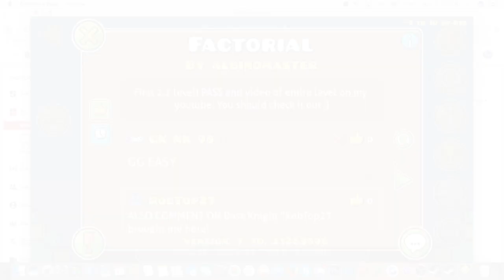NK CREATOR CONTEST #1!!! READ DESC!!! - Geometry Dash 2.1 - Factorial by AlbinoMaster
ESPAÑOL
Voy a hacer un Creator Contest, hago esto para ayudar mas que nada a creadores muy poco conocidos y que realmente crean bien!!! Pero cualquiera puede entrar!!!

• La fecha limite para entrar al CC es hasta el 25 de Abril.
• Los ganadores se anunciaran el 5 de Mayo.
• La ID del nivel debe ser superior a 30000000.
• El nivel debe ser Long o XL.
• Puede ser de cualquier dificultad.
• Sean Originales, en esto me refiero a la decoracion y hasta la cancion que usen para el nivel.
• Asegurense que el nivel tenga un buen diseño, un buen gameplay, una buena Sincronizacion y que sea divertido de Jugar.

PREMIOS
• Primer Puesto: Probablemente su nivel sera mandado a Robtop por un Moderador de GD, esto depende si al moderador le gusta su nivel o no.
Cualquier Juego en Steam que no supere los 6 Dolares. El juego sera comprado desde G2A.

• Segundo Puesto: Probablemente su nivel sera mandado a Robtop por un Moderador de GD, esto depende si al moderador le gusta su nivel o no.
Cualquier Juego en Steam que no supere los 4 dolares. El juego sera comprado en G2A.

• Tercer Puesto: Probablemente su nivel sera mandado a Robtop por un Moderador de GD, esto depende si al moderador le gusta su nivel o no.

ENGLISH
I am going to do a Creator Contest, I do this to help mostly unknown creators and that made very good levels!!! But anyone can enter the Contest!!!

• The limit date to enter your level to the CC is until 25 April.
• The winners will be announced at May 5.
• The level ID should be over 30000000.
• The level dhould be Long or XL.
• Any difficult allowed.
• Be Original, with this I mean to the decoration and to the song that you use for the level.
• Make sure that the level has a great design, a great Gameplay, a good Sync, and that it is very fun to play.

REWARDS
• First Place: Probably your level will be send to Robtop by a GD Mod, it depends if the Mod likes your level.
Any Steam Game that costs no more than 6$. The game will be purchased through G2A.

• Second Place: Probably your level will be send to Robtop by a GD Mod, it depends if the Mod likes your level.
Any Steam Game that costs no more than 4$. The game will be purchased through G2A.

• Third Place: Probably your level will be send to Robtop by a GD Mod, it depends if the Mod likes your level.

ID: 31263896
Total Attempts: 314
Demon #464
In-Game Rate: Medium Demon
Personal Rate: Easy Demon

▽ Level Music:
• Shatter by Xtrullor